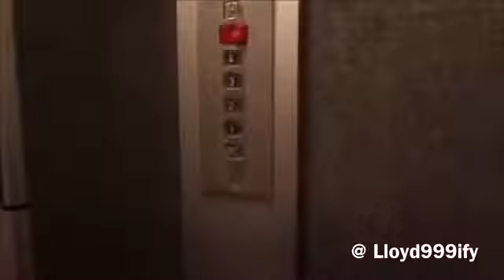7 septembre 2019